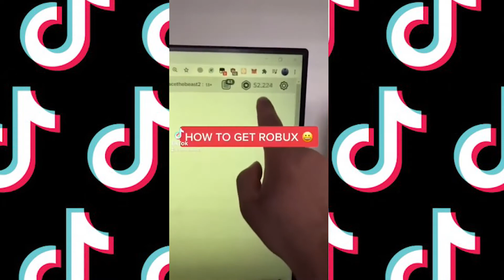Roblox TikTok And The BEST EDITS On Them!!